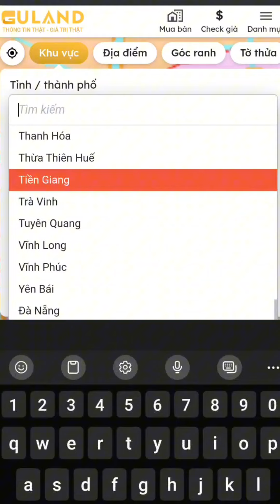Làm thế nào để tránh mua phải đất quy hoạch?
Đầu tư bất động sản luôn là một kênh hấp dẫn nhờ tiềm năng sinh lời cao. Tuy nhiên, một trong những nỗi khổ lớn nhất của nhà đầu tư là mua phải đất nằm trong diện quy hoạch. Điều này không chỉ khiến nhà đầu tư gặp rủi ro về tài chính mà còn dẫn đến các tranh chấp pháp lý, mất thời gian và công sức giải quyết. Mua đất quy hoạch đồng nghĩa với việc bạn phải đối mặt với nguy cơ bị thu hồi hoặc không thể thực hiện các kế hoạch xây dựng, cải tạo theo ý muốn, dẫn đến thất thoát vốn đầu tư và nhiều hệ lụy khác.

Để tránh nỗi khổ này, sử dụng công cụ "Guland" chính là giải pháp tối ưu. Guland cung cấp tính năng kiểm tra quy hoạch đất một cách nhanh chóng và chính xác, giúp nhà đầu tư dễ dàng nắm bắt tình trạng quy hoạch của mảnh đất trước khi quyết định mua. Bằng cách nhập thông tin địa chỉ hoặc tọa độ, Guland sẽ cung cấp cho bạn dữ liệu chi tiết về quy hoạch của khu vực đó, bao gồm cả những dự án có thể ảnh hưởng đến giá trị và tiềm năng phát triển của mảnh đất.

Nhờ có Guland, nhà đầu tư sẽ giảm thiểu rủi ro khi mua phải đất quy hoạch, đảm bảo tính minh bạch và chính xác trong từng giao dịch. Công cụ này không chỉ giúp bạn tránh được các khoản đầu tư không an toàn mà còn tối ưu hóa lợi nhuận bằng cách chọn lựa những mảnh đất có tiềm năng phát triển tốt.

Hãy sử dụng ngay "Guland Kiểm Tra Quy Hoạch" để bảo vệ tài sản và đưa ra các quyết định đầu tư bất động sản thông minh, tránh xa những rủi ro từ đất quy hoạch và tận hưởng sự an tâm trong mọi giao dịch!